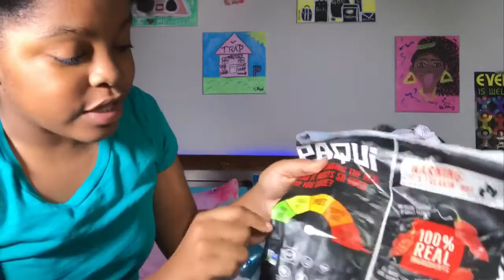EXTREME HOT CHIP CHALLENGE PART 2 😂🤷🏾‍♀️🥵(someone throws up 🤢🤮)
This was wayyyyy worst than the last chip challenge I hope you enjoy😂😂!!